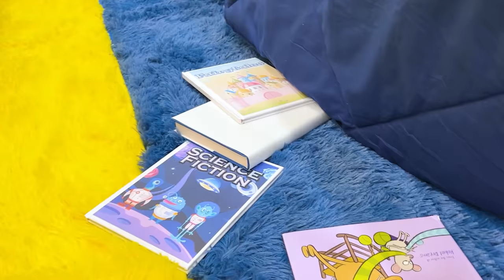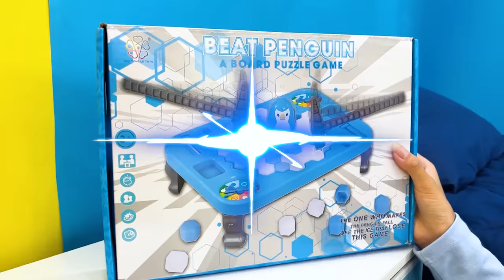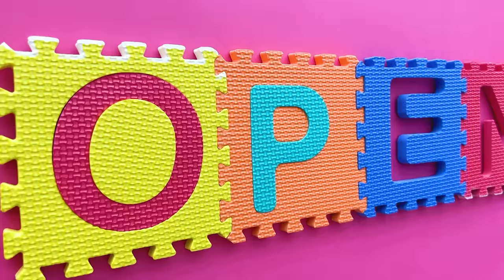Eric Wendy and Ellie 3 Color Room Fun Clean Up Challenge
Ellie, Eric, and Wendy just can't seem to keep their magical 3-Color Room clean. Uh-oh, here comes Aunty! Quick, everyone scrambles to tidy up. But guess what? Hiding your mess isn’t the same as cleaning it! 🤭

Aunty has a funny way of knowing what's hidden, and she threatens to take away all their favorite things—slime for Ellie, video games for Eric, and books for Wendy.

The kids start cleaning but get easily distracted. Eric's hungry, Wendy finds a long-lost board game, and Ellie reveals a yummy Chocolate Mold Smash Cake 🎂! As they play and eat, they forget about their main mission: Cleaning.

Finally, they hear Aunty again and realize they have to wrap it up! But wait, a slime explosion 🌈💥 happens and the room is messier than before. Time is ticking, and Aunty is on her way upstairs!

Do they manage to clean up in time? Well, almost! Aunty finds out and gives them a second chance. The kids team up, clean properly, and even learn a valuable lesson about responsibility and teamwork.

Lesson Learned:
Teamwork makes the dream work! And cleaning up your mess responsibly is better than hiding it. 😉